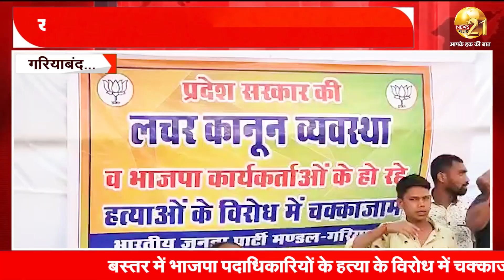बस्तर में भाजपा पदाधिकारियों के हत्या के विरोध में चक्काजाम ,यात्रीगण एवं वाहन चालकों को रही परेशानी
गरियाबंद - बस्तर में भाजपा पदाधिकारियों के हत्या के विरोध में चक्काजाम ,यात्रीगण एवं वाहन चालकों को रही परेशानी